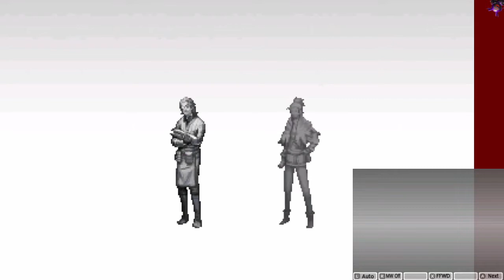The Yamato Perpetual Reactor - Shin Megami Tensei IV Let's Play/Playthrough BLIND - 27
This is a cool RPG genre game made by Atlus about fighting demons in the mysterious region/place called Naraku. After we fight these demons we can also battle some scrubs and take their stuff. Don't worry, I am sure that after they take multiple magic attacks to the face they will be completely fine... In this episode we finally get to the Yamato Perpetual Reactor and kick Tayama's ass into the next dimension...

Ending Song:
Velvet Rain by Zender Starre (My Best Friend!)
*Sources to be determined at a Later date*